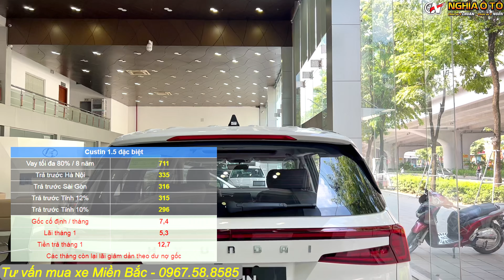Soi chi tiết Custin đặc biệt - Phiên bản CỬA LÙA bán chạy nhất nhà Custin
Custin đặc biệt là phiên bản bán chạy nhất của Custin tại Việt Nam. Cùng Nghĩa soi chi tiết nhé.
Nghĩa Ô Tô 🚗
Chọn Vợ 2 CHUẨN - Chăm Vợ 2 NGON
HỆ THỐNG CHĂM SÓC - NÂNG CẤP XE
Xưởng dịch vụ 1: Ngã 3 Trần Cung  -Tôn Quang Phiệt, Bắc Từ Liêm, Hà Nội
Xưởng dịch vụ 2: B14 Nguyễn Khuyến, Hà Đông, Hà Nội
Xưởng dịch vụ 3: Ngã 3 Đạo Đức, Bình Xuyên, Vĩnh Phúc